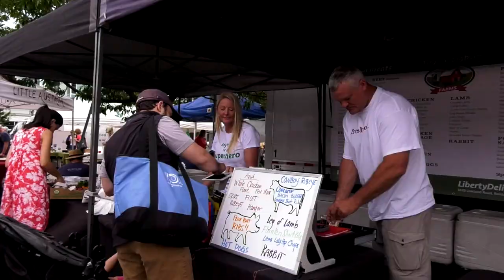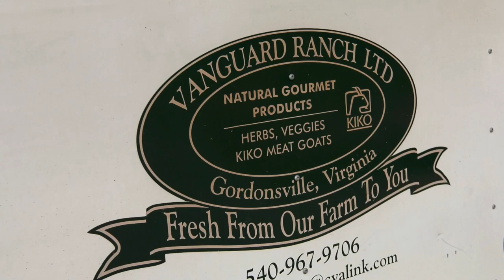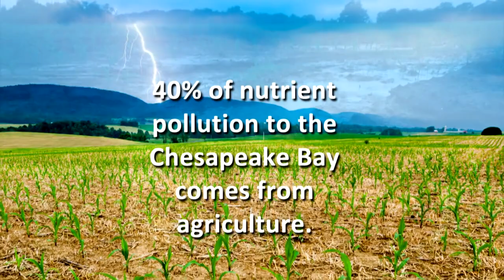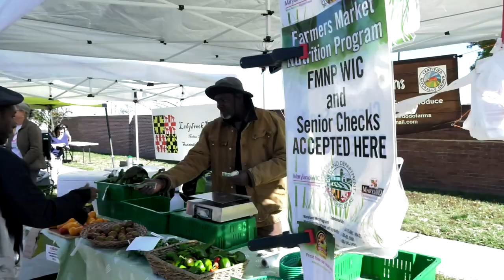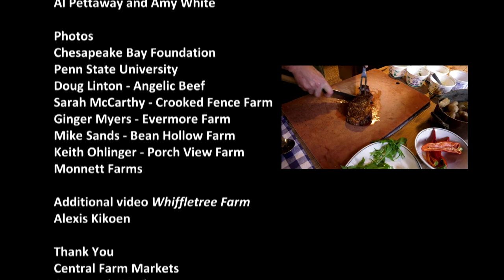GO GRASSFED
It's good for you, good for the planet, and good for farmers.
Official full-length film by Bar Weissman

Featuring: Judy Gifford, St. Brigid's Farm; Spike Gjerde, Woodberry Kitchen; Michael Heller, Clagett Farm; Shane Hughes, Liberty Delight Farms;  Sandra K. Miller, Painted Hand Farm; Jesse Straight, Whiffletree Farm; Lauren Taylor, Liberty Delight Farms; Renard Turner, Vanguard Ranch;

Debuted January 17, 2020 at Future Harvest's Annual Conference